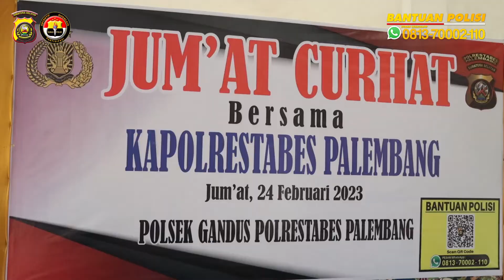KEGIATAN JUMAT CURHAT BERSAMA WAKAPOLRES TABES PALEMBANG !!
Wakapolres  tabes palembang mendengarkan keluh kesah masyarakat palembang dalam mengantisipasi tawuran serta curanmor di kota palembang!! SIMAK VIDIONYA SEKARANG !!